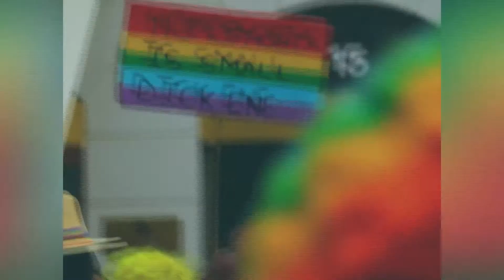My Fake Boyfriend | LGBTQ+ Movie Review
Today, we're talking about "My Fake Boyfriend"(2022), directed by Rose Troche and starring Keiynan Lonsdale, Dylan Sprouse, Sarah Hyland, Marcus Rosner, and Samer Salem. Enjoy!
Love, Andy

In the film, a young man in a tricky situation (Keiynan Lonsdale) follows the advice of his unconventional best friend (Dylan Sprouse) and uses social media to create a fake boyfriend to keep his awful ex-lover out of his life. But everything backfires when he meets the real love of his life, and breaking up with his fake boyfriend proves hard to do.

GLSEN "Ways To Take Action" to help support or advocate for LGBTQ+ rights